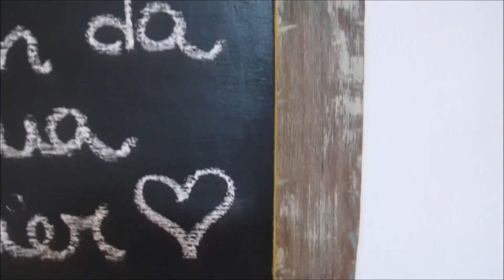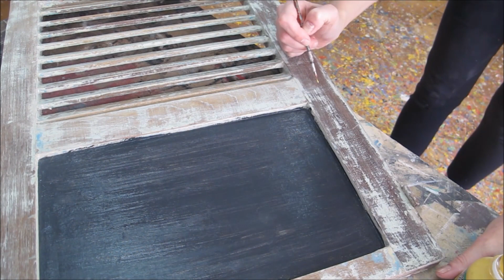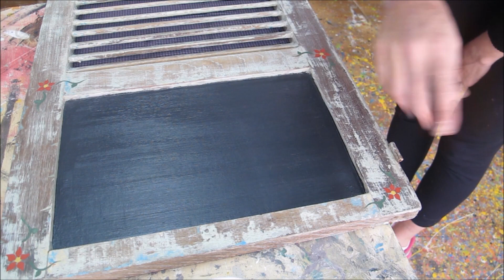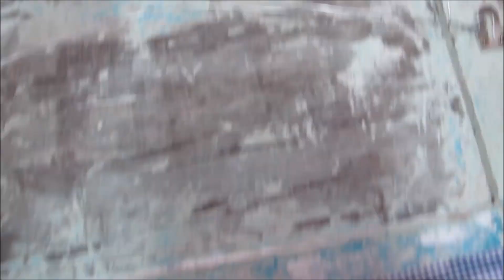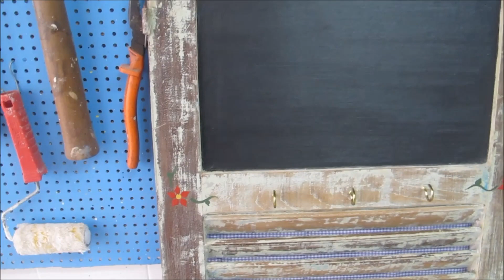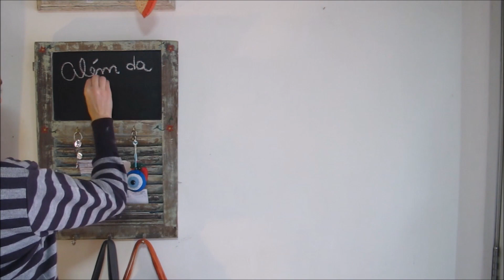DIY | Como restaurar janela/veneziana antiga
Ganhei esta mini veneziana de um aluno querido, e transformei-a em uma peça com 1001 utilidades!
Espero que vocês gostem desta customização! Inspirem-se!!!
Parceiros:
True Colors Tintas e Texturas
Tekbond
No Além da Rua Atelier, trabalho com mosaico, reciclagem, reutilização, pintura de móveis, telas, vasos, pátina, entre outros.
Ministro cursos!!!
Confira mais aqui:
Beijossssssss
Vero ♥